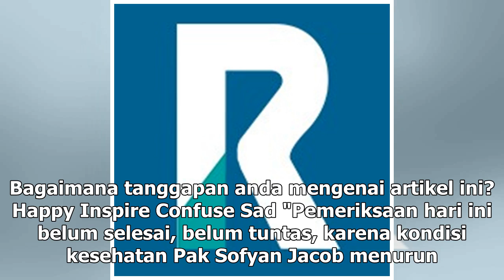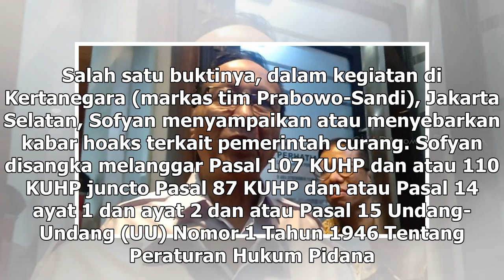Suara Media | Pemeriksaan Eks Kapolda Metro Tunggu Sehat